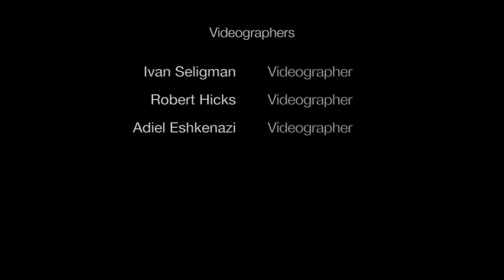2012 ArtsNaples World Festival - Celebrating the Cultural Arts of Russia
2012 Festival Highlight Video